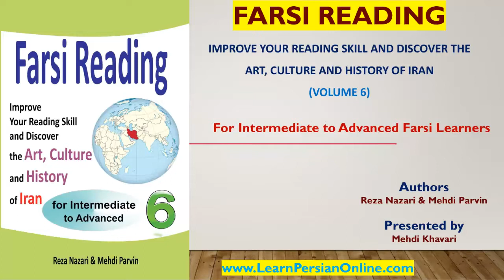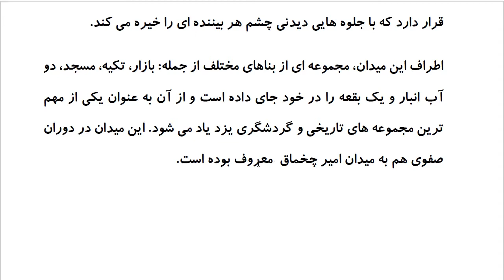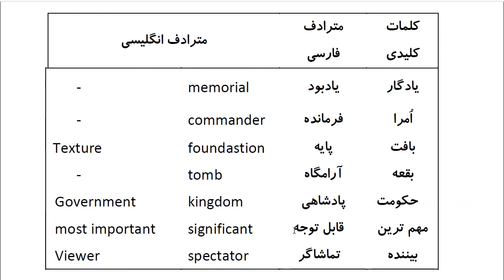Farsi Reading: For Intermediate to Advanced Farsi Learners: Book 6- Lesson 34